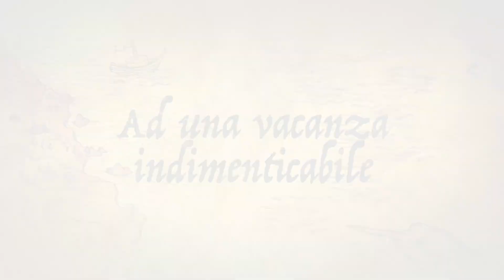Campeggio La Sfinge e Centro Nautico Fauser trailer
Il Campeggio La Sfinge ora si chiama Lido di Sesto, mentre il centro nautico ora si chiama Marina di Sesto